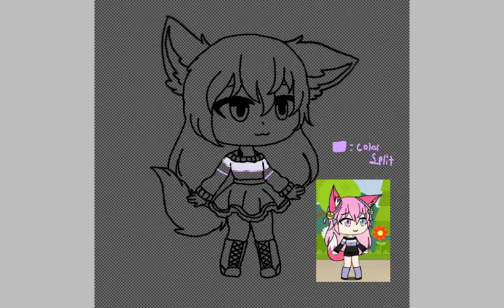A gacha edit